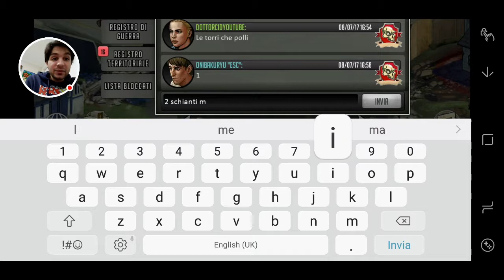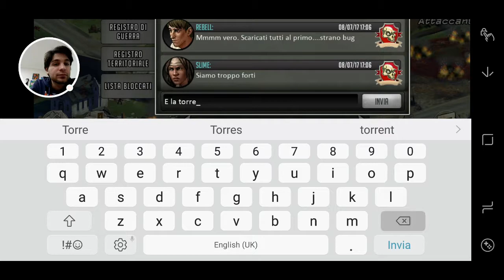WAR : P.Brother VS The Avengers